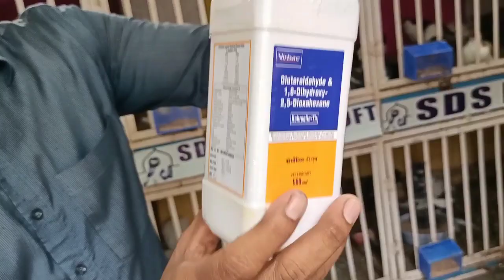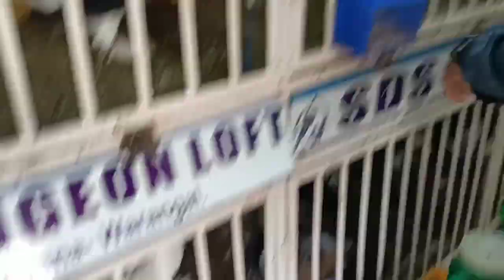pigeons loft sanitizing clearly#fancypigeonscare